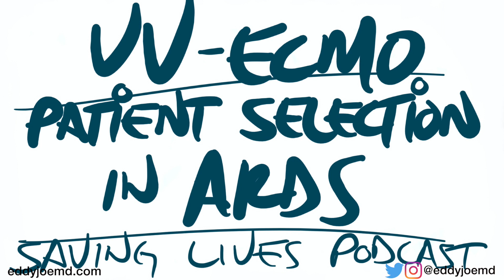VV ECMO: Patient Selection in ARDS (Saving Lives Podcast)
Ever wonder when you should pull the trigger and call in the ECMO team or your ECMO center to determine whether your patient who is in severe ARDS is a good candidate for venovenous ECMO? I review some suggested criteria published in CHEST.

Citation: Bullen EC, Teijeiro-Paradis R, Fan E. How I Select Which Patients With ARDS Should Be Treated With Venovenous Extracorporeal Membrane Oxygenation [published online ahead of print, 2020 Apr 21]. Chest. 2020;S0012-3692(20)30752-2. doi:10.1016/j.chest.2020.04.016

Although great care has been taken to ensure that the information in this post is accurate, eddyjoemd, LLC shall not be held responsible or in any way liable for the continued accuracy of the information or for any errors, omissions, or inaccuracies or for any consequences arising therefrom.